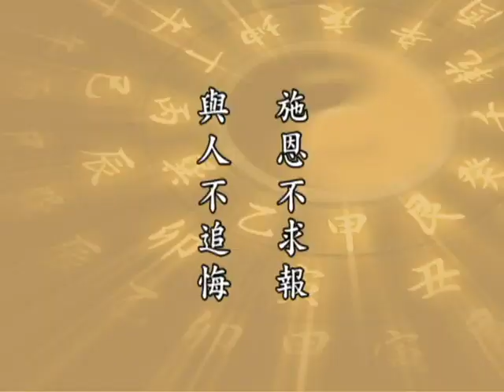太上感應篇 079